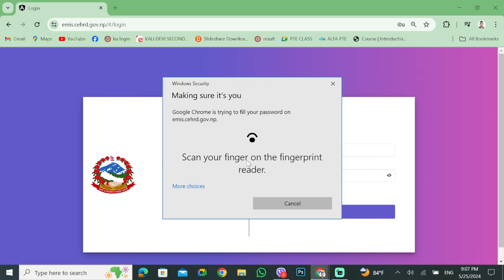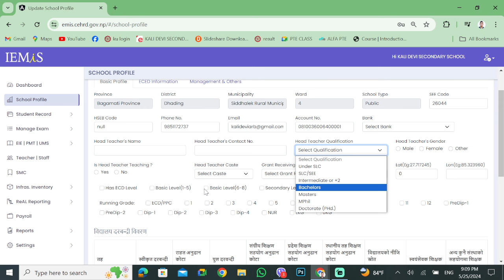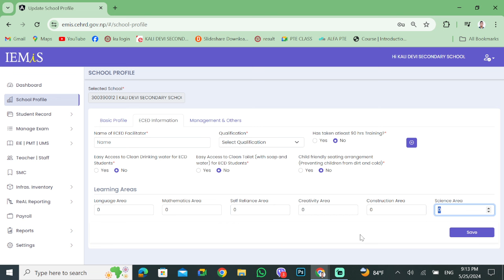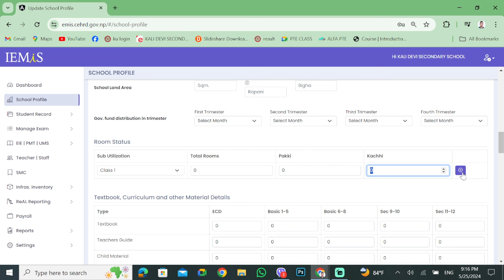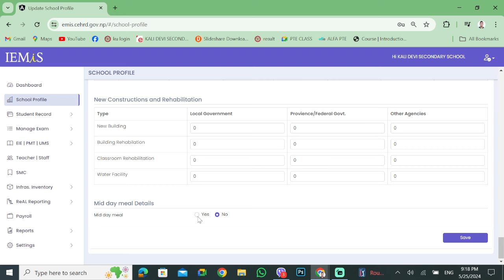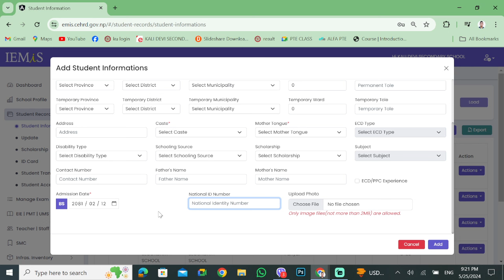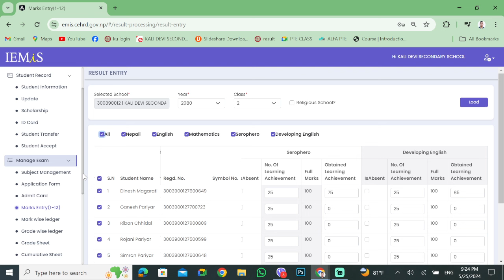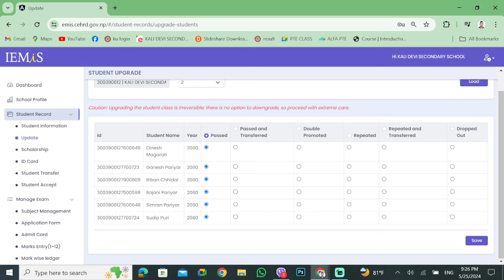SCHOOL PROFILE भर्ने, STUDENTS UPGRADE गर्ने, MARKS ENTRY गर्ने सबै STEP BY STEP - EMIS 2081(2024)